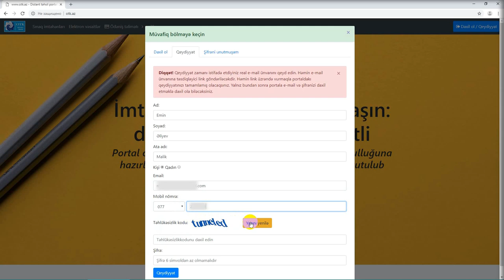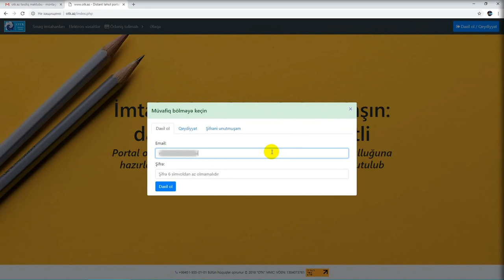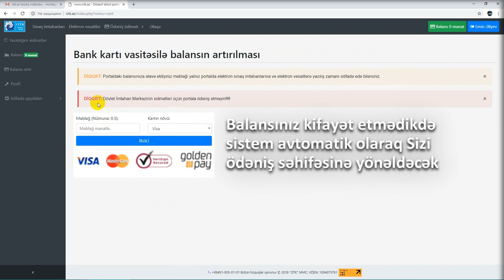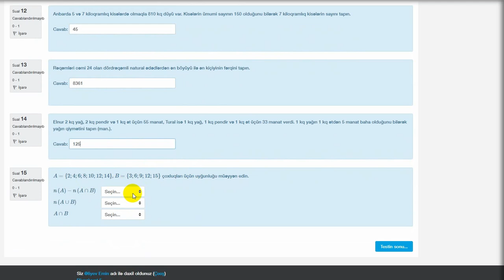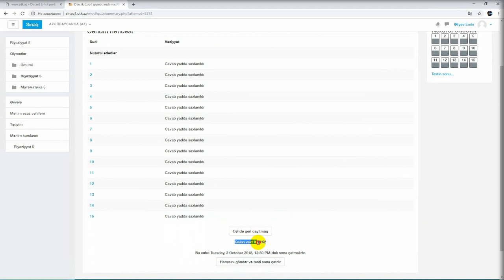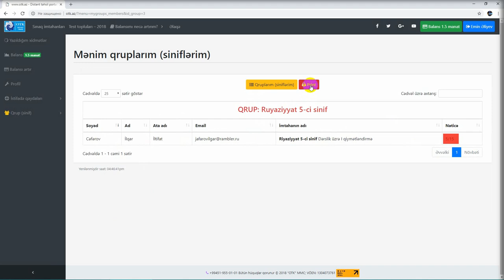Onlayn imtahana yazilmaq ✅ otk.az Sinaq imtahanına necə yazilmaq olar?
imtahana yazilmaq otk.az Sinaq imtahanına necə yazilmaq olar?
📗 AZ1078, Bakı şəhəri, A.Salamzadə küçəsi, 28.
Şagirdin portalda qeydiyyatdan keçmiş email ünvanını daxil edin.
Email ünvanınızı qeyd edinİşlək email ünvanınızı qeyd edin.
Portalda qeydiyyatdan keçmiş email ünvanınızı qeyd edin.
Şifrə 6 simvoldan az olmamalıdır.